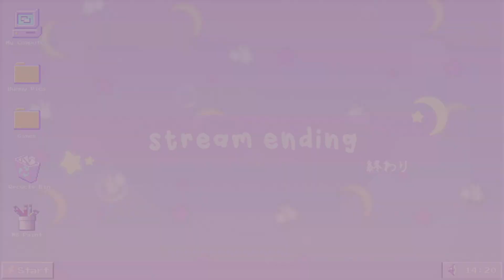Monkey Island 2 Special Edition: LeChuck's Revenge - Part 2 [First Playthrough]